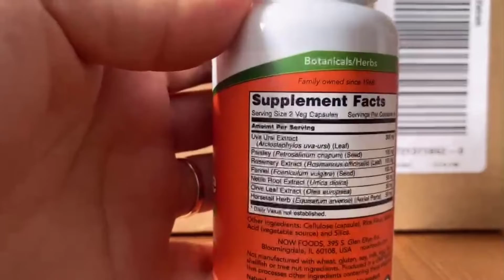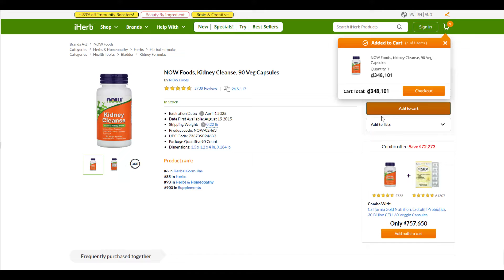Kidney Cleanse, 90 Veg Capsules - iHerb Việt Nam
Tác dụng của Kidney Cleanse
Hỗ trợ sức khỏe thận.
Hỗ trợ đường tiết niệu.
Duy trì chức năng làm sạch thận.
Hạn sử dụng: 1/4/2025.
Sản phẩm được nhập trực tiếp từ iHerb.com.
Nội dung được sản xuất bởi Khoai Blog